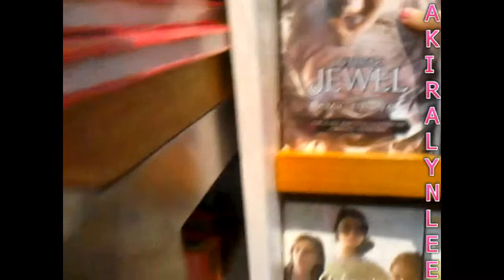WALA AKO NA VLOG SA WORK OCT 3 2015 PART 1